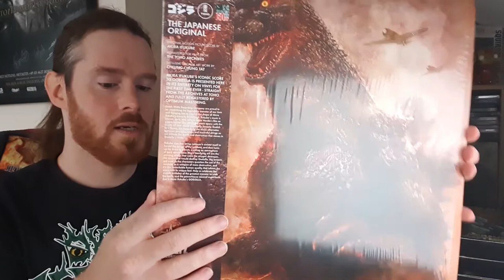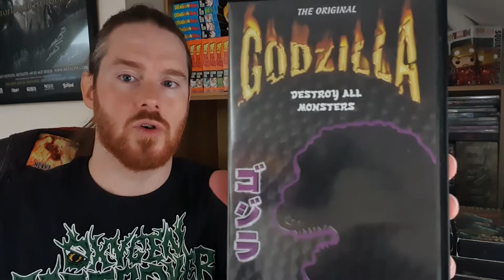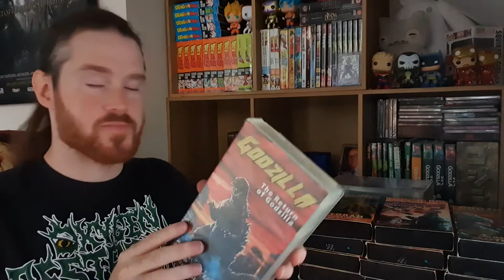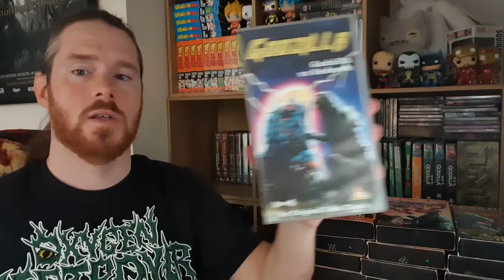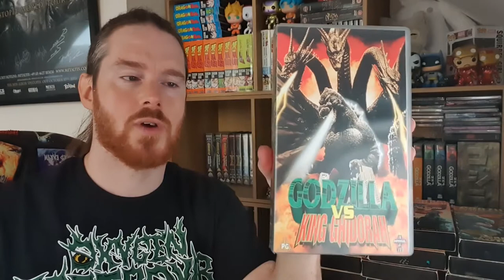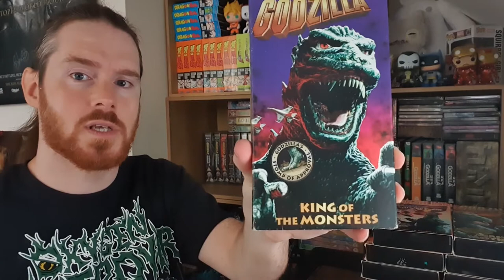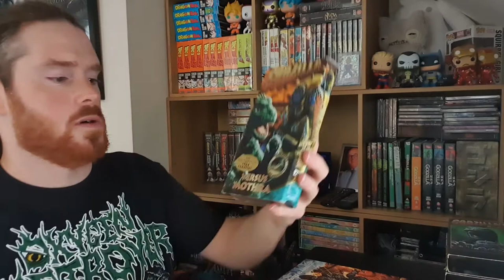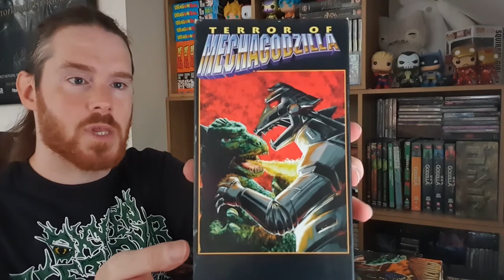My GODZILLA Collection | Part 2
Part two of a two of my Godzilla collection.